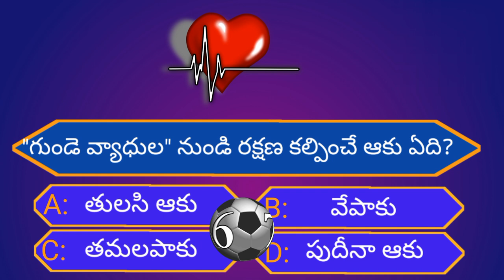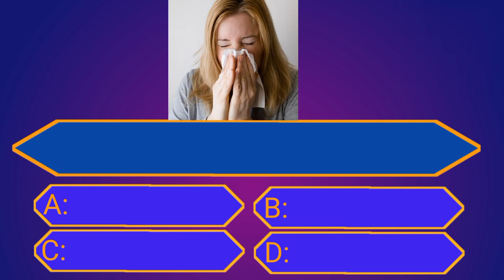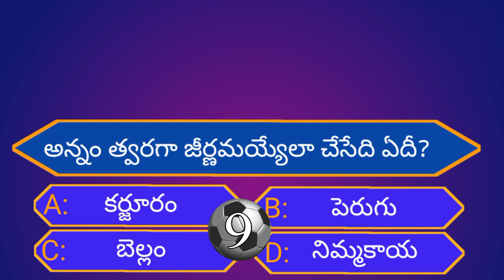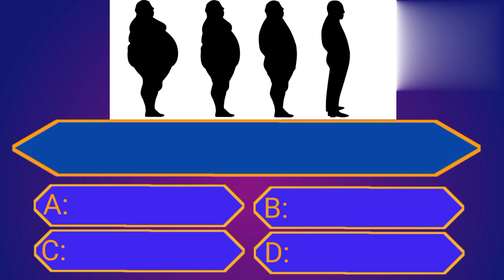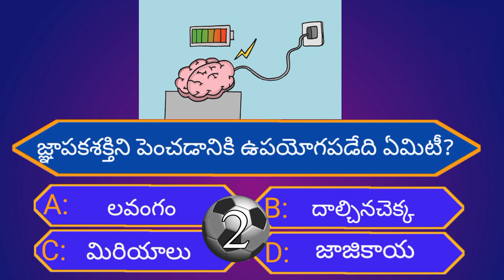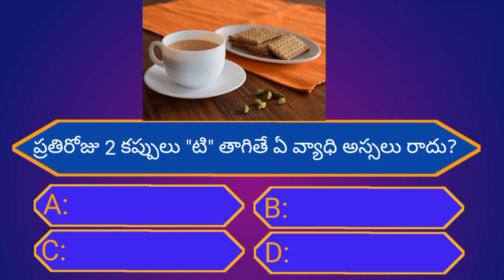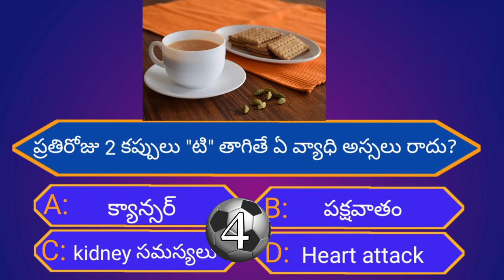Intresting Health GK Questions||Unknown Facts||Episode-20